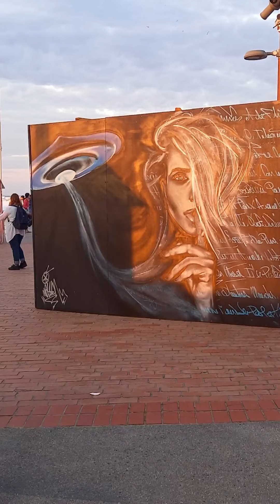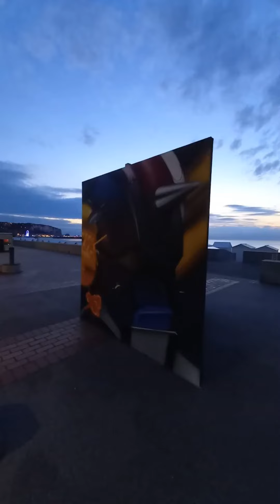mers les bains son esplanade et ses expo de peinture